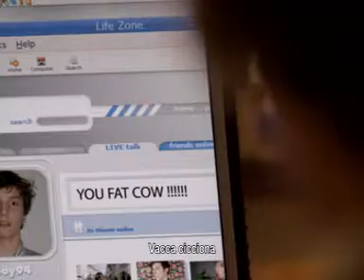Safer Internet day 2009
Il 10 febbraio 2009 viene celebrato il Safer Internet Day 2009; giornata dedicata alla sicurezza in rete dei ragazzi